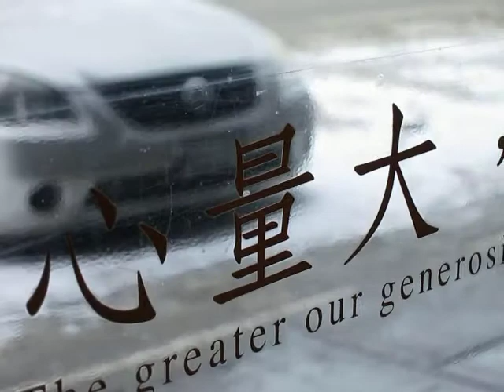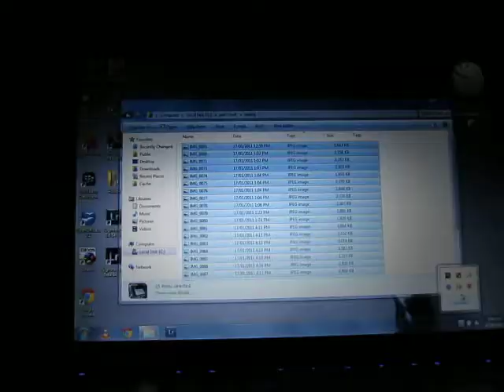Movie Digest - January 17, 2012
I was just messing around with the Movie Digest mode with a friend and decided to post the results here.  Fun stuff!